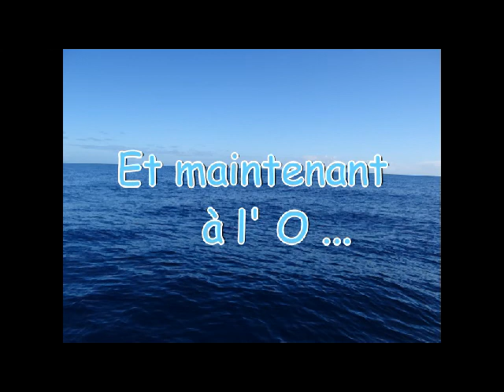My video plongée